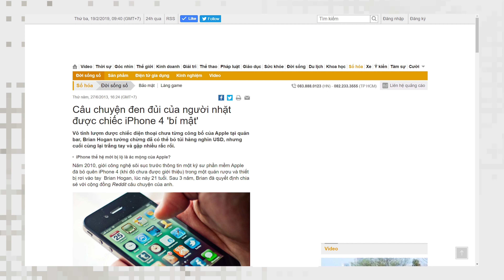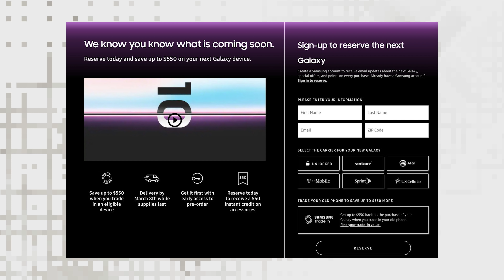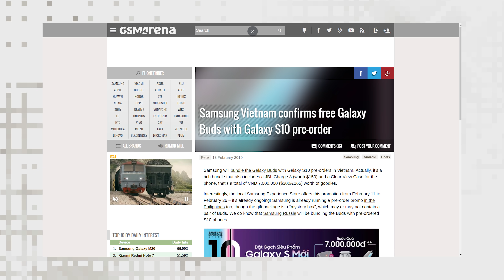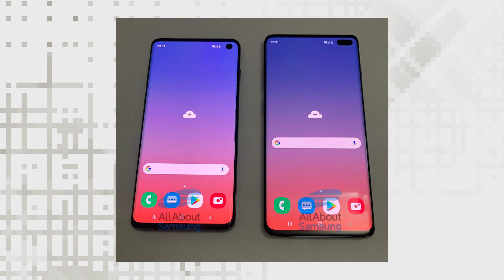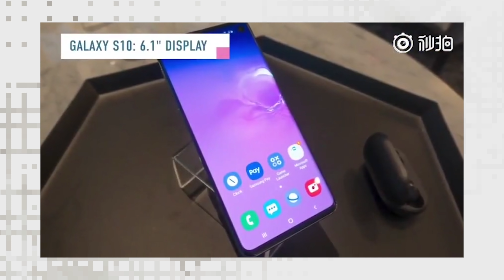Galaxy S10 đã có video trên tay, tại sao hãng nào cũng thích "lộ"?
Có một điều lạ là những mẫu smartphone ra mắt tới đây như Galaxy S10 hay Mi 9 đều đã lộ diện toàn bộ, thậm chí do chính CEO tiết lộ như trường hợp của Mi 9. Đáng ngạc nhiên là những thông tin được tiết lộ đều rất đáng tin cậy  từ các leaker nổi tiếng, chất lượng ảnh cũng rất cao đầy đủ góc cạnh. Ngoài ra các tính năng cũng được liệt kê một cách chi tiết, thậm chí với Galaxy S10 còn có một bài review từ cách đây 2 ngày trên Weibo. Theo mình nghĩ, đây cũng là một cách truyền thông để người dùng không quên đi sản phẩm của các hãng. Nhất là khi thị trường smartphone đang dần bão hòa.

✌️FOLLOW TEAM VẬT VỜ STUDIO✌️